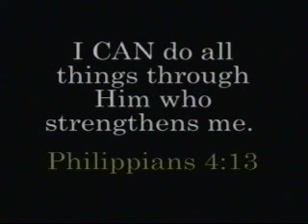My Redeemer Lives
I CAN do all things through Him who strengthens me. (Philippians 4:13)